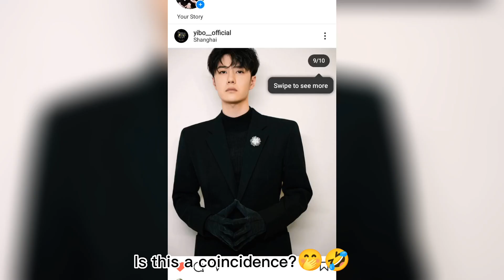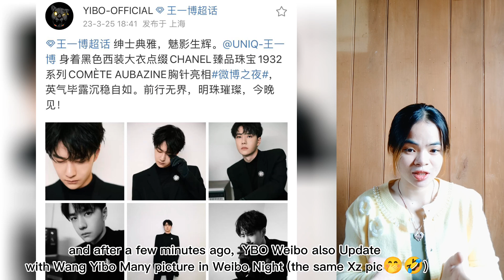[ENG SUB] Sweet🍬: all🐢 eat 🍬 wangyibo and xiaozhan drop🍬in Weibo Night so yummy and full 😋🤣